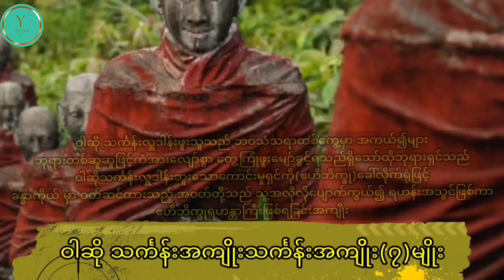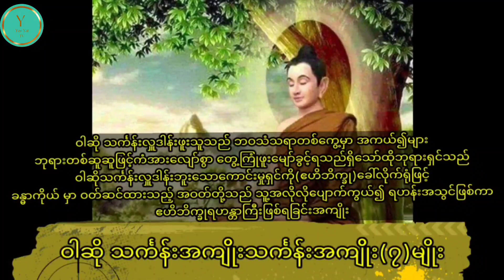ဝါဆိုသင်္ကန်း ကပ်လှူခြင်းကြောင့် ရနိုင်သောအကျိုးများ